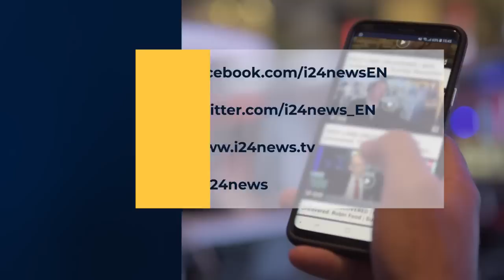Israel turns parking lots into medical centers for COVID-19 patients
i24NEWS DESK | A new medical facility is being built—in a parking lot—for COVID19 patients.

Chief of the COVID19 intensive care unit at Sheba Medical Hospital Prof. Maayan Chayim tells i24NEWS Daniel Tsemach this facility is for emergency scenarios, a preemptive measure because "until now we have places for all patients"